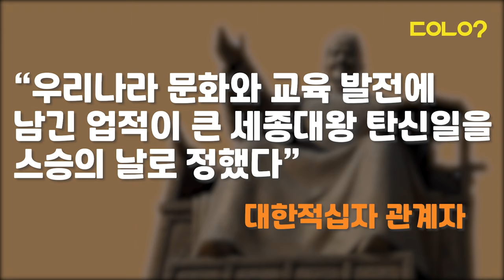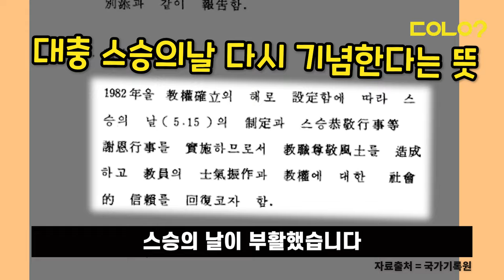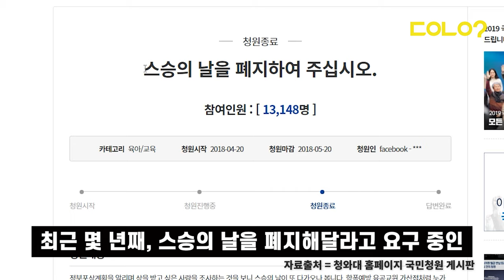[두유노우] 스승의 날이 5월 15일인 이유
😄 스승의 은혜는 하늘 같아서~ 😄

5월 15일이 무슨 날인가요??

선생님들께 감사의 마음을 전하는 '스승의 날'이죠.

그런데 1월 1일부터 12월 31일까지...

많고 많은 날 중에 5월 15일이 스승의 날인 이유는 무엇 때문일까요?

스승의 날의 뿌리와 변천사에 대해서도 두유노우가 살펴봤습니다.

취재/구성/제작 = 정호진 기자